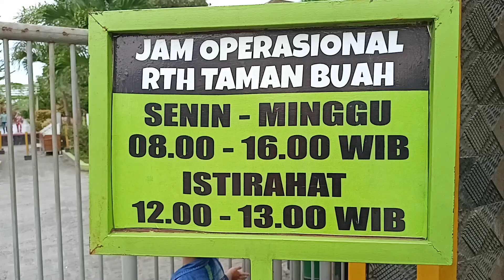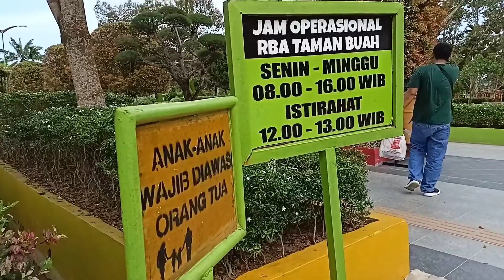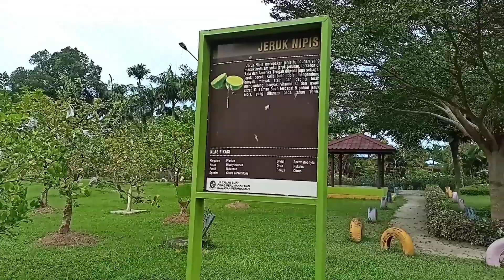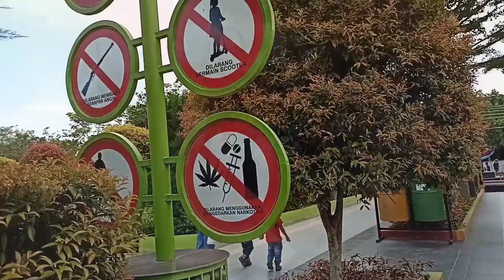Ajak Ponaan Main Di Taman Buah Lubuk Pakam